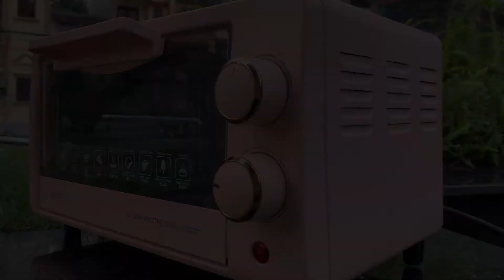Lò nướng điện Deerma EO100S